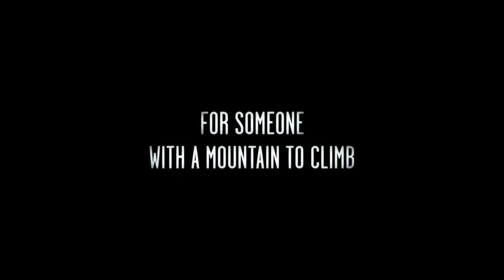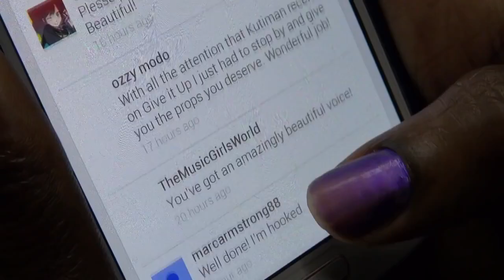Trailer | Presenting Princess Shaw | Ido Haar